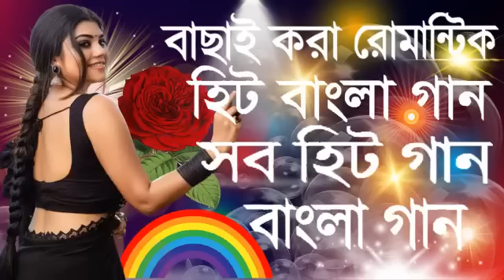লতা মঙ্গেশকর ও আশা ও বাপ্পি লাহিড়ীর গান || বাংলা ছায়াছবির ও আধুনিক গান || Bengali Hits Audio Jukebox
Asha_Bhosle_Chirodini_tumi_je_Bengali Song
লতা মঙ্গেশকর বাংলা গান,আধুনিক বাংলা গান,বাংলা গান,বাপ্পি লাহিড়ীর গান। লতা মঙ্গেশকর ও আশা বাংলা ছায়াছবির ও আধুনিক গান || bengali hits audio jukebox,লতা মঙ্গেশকর ও আশা ও বাপ্পি লাহিড়ীর গান,বাপ্পি লাহিড়ী বাংলা গান,লতা মঙ্গেশকর,বাপ্পি লাহিড়ীর গান,আশা ভোঁসলে ও বাপ্পি লাহিড়ীর বাংলা গান,বাপ্পি লাহিড়ী ও আশা ভোঁসলে বাংলা গান,বাংলা ছায়াছবি ও আধুনিক গান,বেস্ট অফ লতা মঙ্গেশকর ও বাপ্পি লাহিড়ী,আধুনিক হিট বাংলা গান,আধুনিক গান,bengali hits audio jukebox,সেরা কিছু বাংলা গান

আশা ভোঁসলে আধুনিক বাংলা গান,আশা ভোঁসলের কন্ঠে বাংলা আধুনিক গান,আশা ভোঁসলে বাংলা গানের তালিকা,বাপ্পি লাহিড়ীর বাংলা হিট গান,লতা মঙ্গেশকর কন্ঠে আধুনিক গান,Asha Bhosle Bengali Song

Warning - Please Don't copy tags